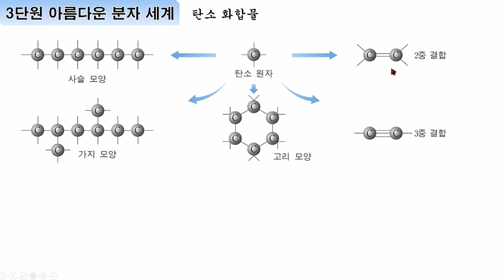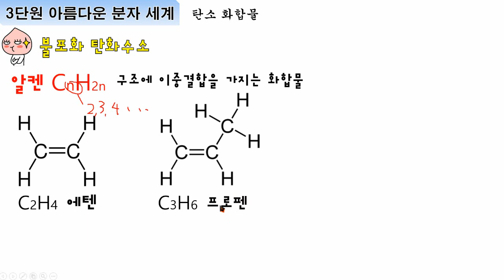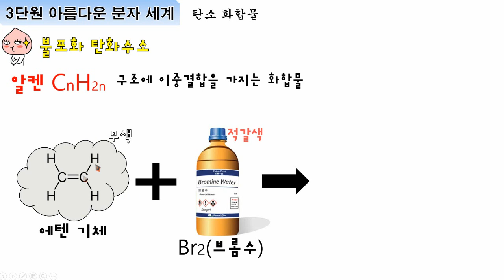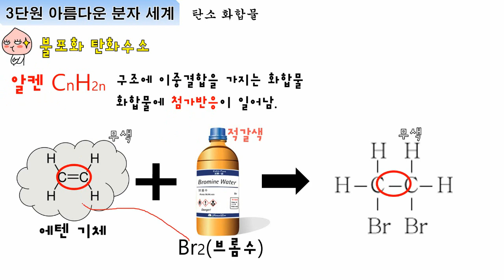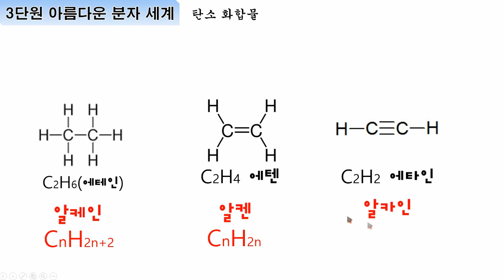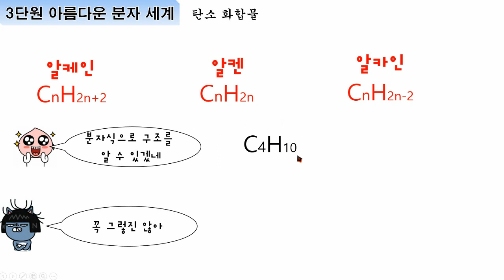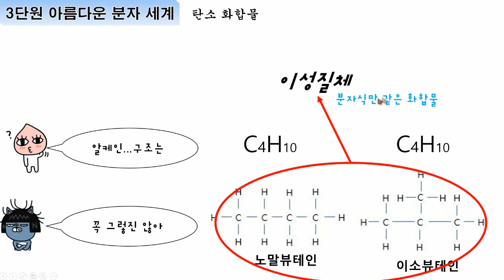[백썜] 화학1 3단원 14차시 불포화 탄화수소